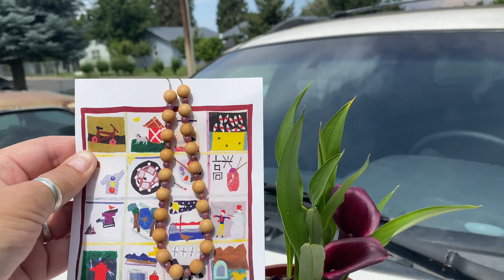Thank you Ralph💜🤗.